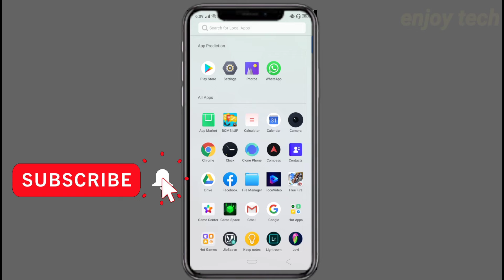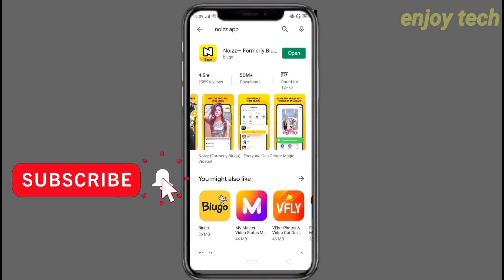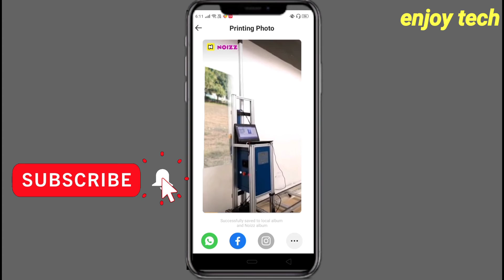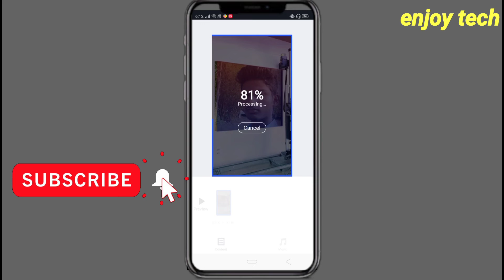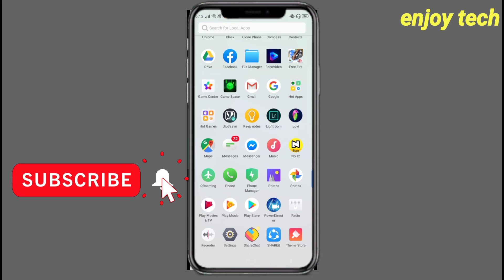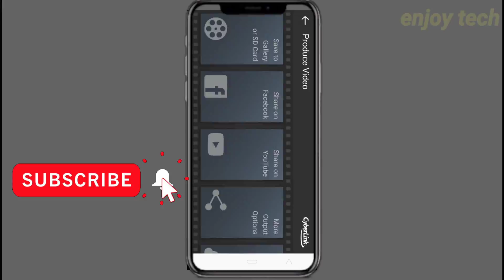Tik tok viral video / editing / painting in goda /tik tok trending